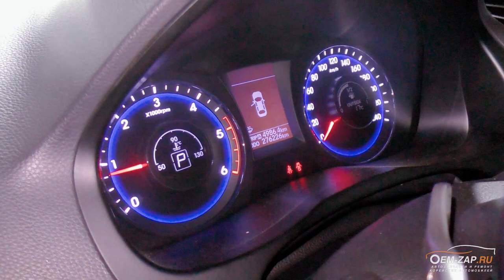Hyundai I40 1.7 дизель D4FD удаление сажевого фильтра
Хендай I40 1.7 дизель D4FD удаление сажевого фильтра

Приехал этот автомобиль хендай Ай 40 с дизельным двигателем D4FD на компьютерную диагностику, но при этом из под капота доносился не очень приятный стук сопровождающийся дымом. Владелец жаловался на то, что автомобиль не тянет и е развивает мощность.

Открыв капот, Анатолий увидел что ботается форсунка четвертого цилиндра и из под нее наружу выбивает продукты горения. Для начала диагностических работ требовалось устранить данную неисправность, что и было сделано. После устранения неисправности приступили к диагностике, по результатом которой оказалось что ЕГР работает уже не эффективно, ровным счетом как и турбина.

Помимо ЕГР и турбины беспокоило еще и факт повышения уровня масла в системе смазки двигателя, это по всем параметрам указывало на забитый сажевый фильтр. Согласовали удаление сажевого фильтра с катализатором, перепрошивку блока управления двигателем и глушение клапана ЕГР. Все работы выполнили в срок и устранили еще пару недочетов производителя.

👇👇👇👇👇👇👇👇👇ЖМИ КНОПКУ "ЕЩЁ"👇👇👇👇👇👇👇👇👇

Находимся по адресам:

Север
🕘🔛🕗 График работы: с 9 до 20 без выходных.

 хендай ай 40, hyundai i40